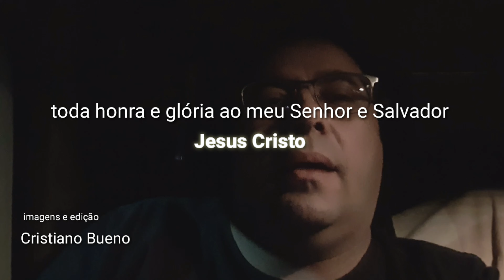Viagem para Formiga-MG primeiro dia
Nesta sequencia de videos da nossa viagem pra Formiga - MG, aprecie o primeiro dia.

Parceiro do canal
Frete com Lucro
ferramentas para transportares
Autonomo